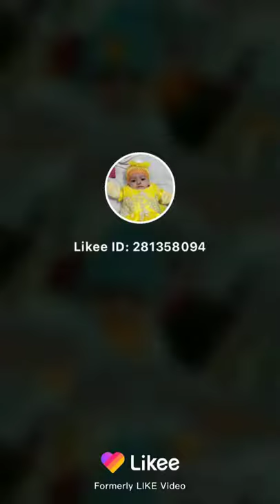fatima tu Zahra ki bachpan ki pics